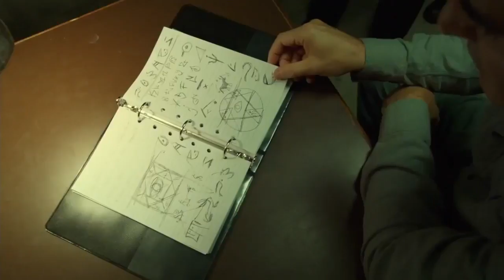Once Upon a Time 6x16 'Isaac Blackmails Henry and Regina'